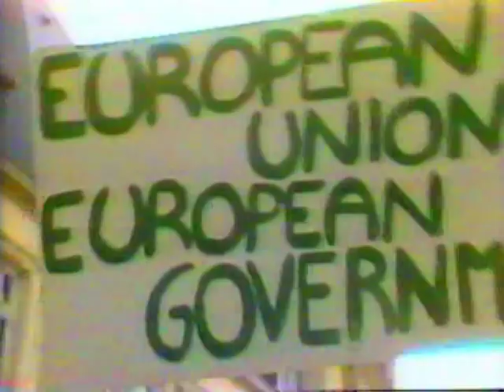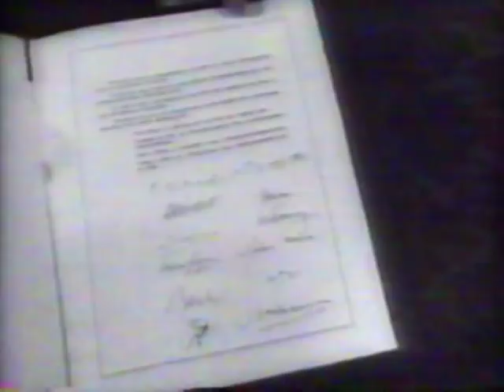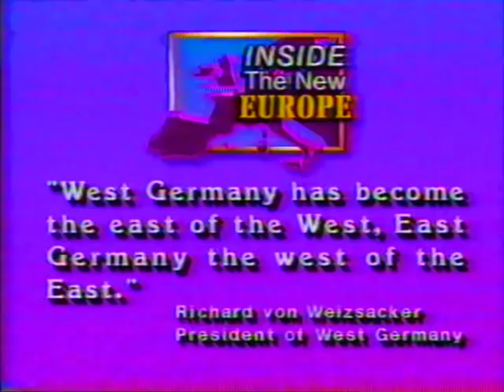AMERICAS DESTROYER - "INSIDE THE NEW EUROPE"- The World Tomorrow Program 1988 1/2 HQ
They Want A "US Of Europe" But They Are Going To Need A Massive Financial Crisis To Get It
SEE LINKS AT THE BOTTOM TO READ BOOKLETS OFFERED IN THE SHOW, RELATED VIDEOS AND WEBSITE WITH MORE BOOKLETS ON THIS AND OTHER PROPHETIC TOPICS.

The World Tomorrow program from 1988 discussing THE NEW WORLD ORDER as it will really take shape based in Europe. Host David Hulme talks with historians, economists and other experts in various fields about the real possibly of a NEW WORLD ORDER.(holy Roman empire)

Take note that this program was saying with Absolute Certainty that Europe WILL unite, and this was BEFORE the fall of the Berlin wall or the Soviet Union when people thought that you were completely out of your MIND if you EVER thought that either Russia or the Berlin wall separating east and west Germany would come down.

Most young people today only know of the Berlin wall only from history and images, but it was not that long ago at all and most people alive today grew up with a Europe divided. These prophecies were absolutely certain and they KNEW that what guys like Alex Jones, Alan Watt, David Icke, Ron Paul and many others are now talking about was a sure thing as far back as the 1930's because they had unlocked the keys to understanding bible prophecy as virtually no one else has before or since!!

Click on the links below to read the free literature offered in the program as well as other Important booklets that are a MUST read!!

Who or What Is the Beast of Revelation?